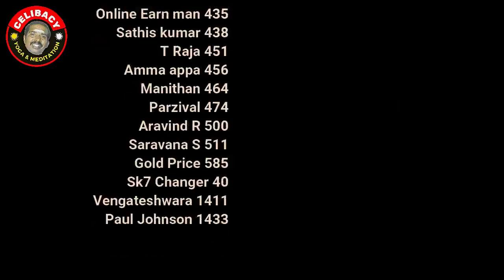கருவை அறியார் மூடர்கள்! | sivavakkiyar QA | day 40 | Celibacy 90 days challenge season 8